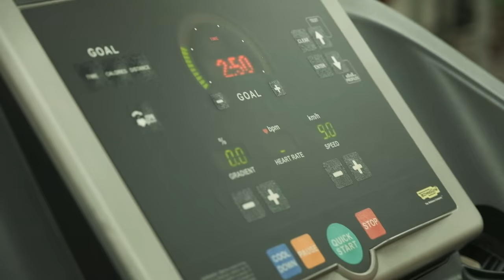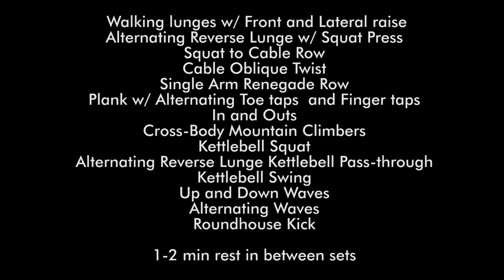My Workout Routine | Kylie Verzosa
Come to the gym with me! I take you on a normal gym day, and I show you some of favourite whole body workouts that you can do at the gym or even substitue at home! See the entire workout at the end of the video!

Thank you to: Coach Philip from Fitness First Aura
A huge thank you to: Fitness First SM Aura! @FitnessFirstPhilippines

Thank you @nike PH for my entire gym outfit